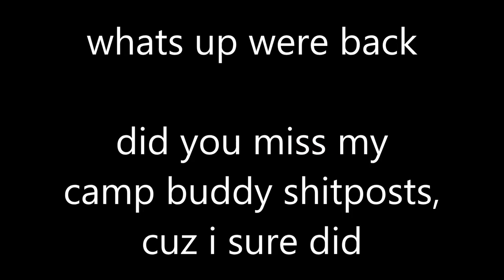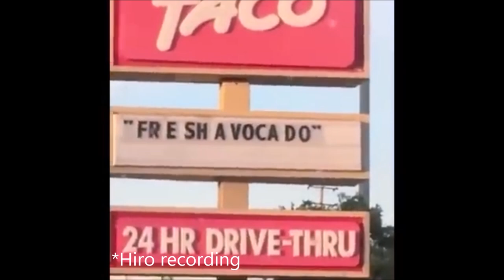camp buddy as vines and other stuff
i can't believe i spent 50 dollars to play this game for the first time in 5 years